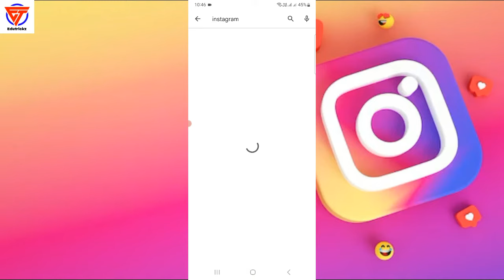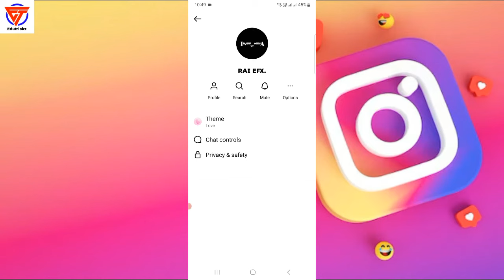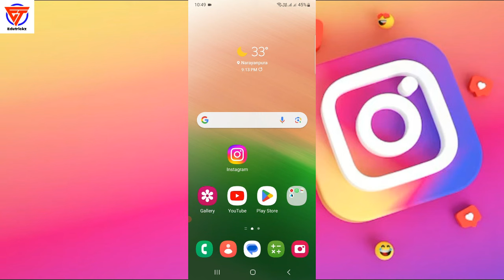Insta Chat theme normal kaise kare | how to get back old instagram chat theme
Title: Insta Chat theme normal kaise kare | how to get back old instagram chat theme

Friends in this video I tell you about insta chat theme normal kaise kare. This is latest video that will help you regarding How to get back old instagram chat theme. After watching this video completely your all problems will be cleared. We hope that our video will help you regarding How to get back old instagram chat theme and how to set our instagram theme to default.